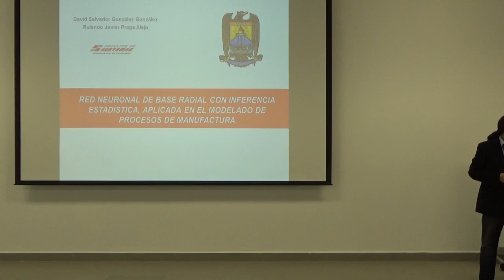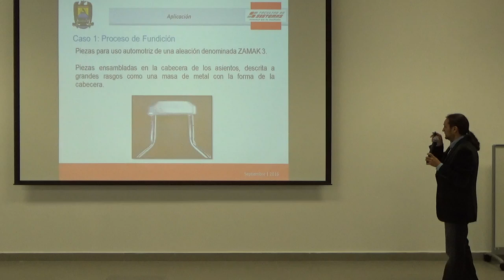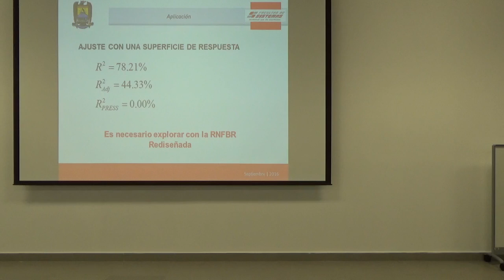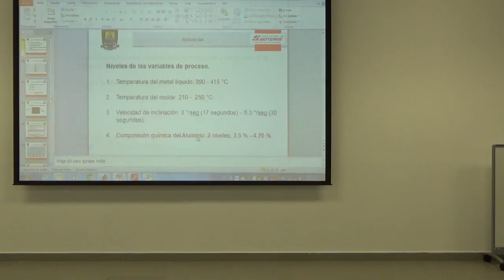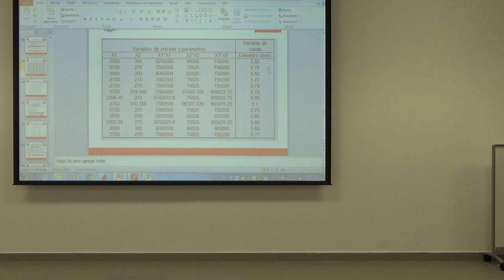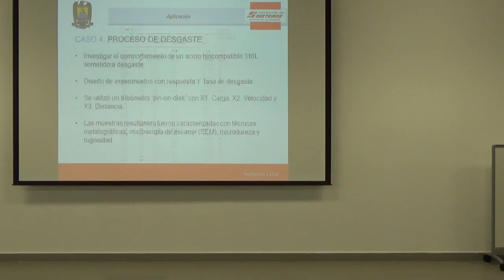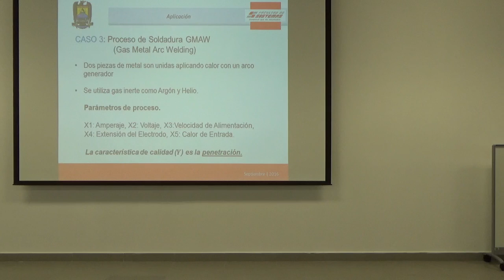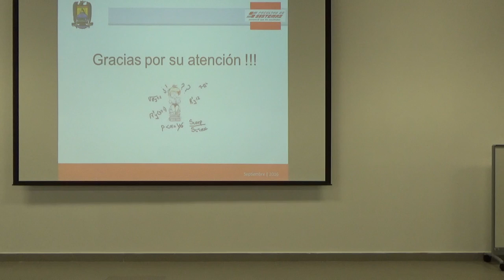Curso: Red neuronal de base radial con inferencia estadística aplicada en el modelado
Curso: Red neuronal de base radial con inferencia estadística, aplicada en el modelado y optimización de procesos de manufactura
Dr. David González G. y Dr. Rolando Praga Alejo
Facultad de Sistemas, Universidad Autónoma de Coahuila

Resumen
En la actualidad las empresas se están apoyando en nuevas técnicas o métodos numéricos para mejorar los procesos, algunos de éstos se derivan de los sistemas inteligentes y técnicas estadísticas.
Existen diferentes técnicas en sistemas inteligentes para modelar y optimizar los procesos de manufactura. Una de estas técnicas es la utilización de Redes Neuronales Artificiales; dentro de las cuales destaca la red neuronal de Función de Base Radial. En este caso, el entrenamiento de la red se caracteriza por la utilización del método de mínimos cuadrados, lo cual permite incorporar pruebas de hipótesis e intervalos de confianza en el modelado, dadas las propiedades de los pesos    estimados. Adicionalmente, es posible aplicar métricas como el coeficiente de determinación, el coeficiente de determinación ajustado el coeficiente de determinación para la predicción, los cuadrados medios del error y los estadísticos PREMS y PRESS, en los cuales se basa el análisis del entrenamiento de la Red Neuronal.
Finalmente, se muestran algunos casos de estudio. Particularmente se presentan los resultados obtenidos de un proceso de maquinado modelado mediante la red neuronal de Función de Base Radial rediseñada con un algoritmo genético y la distancia de Mahalanobis. Es posible concluir que los métodos estadísticos son de gran utilidad para validar la eficacia de la red neuronal de Función Base Radial rediseñada. Además, es posible establecer si el modelo es adecuado para ser utilizado en la predicción y optimización de procesos de manufactura con una confianza deseada.
TEMAS:
1.- Arquitectura de la RNBR
2.- Modificación de la RN (Mahalanobis, genético, R2)
3.- Entrenamiento con mínimos cuadrados (Pesos wj)
4.- Propiedades de los wj estimados
5.- Análisis residual
6.- Intervalos de confianza y pruebas de hipótesis
7.- Casos de estudio: Optimización de procesos de manufactura.

Curso presentado en el 2do. Encuentro Nacional de Matemáticas Aplicadas llevado a cabo dentro de las instalaciones de la Infoteca de la Universidad Autónoma de Coahuila, Campus Arteaga, México, del 7 al 9 de septiembre de 2016.